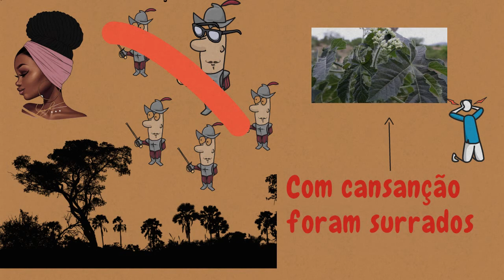Maria Felipa - Cordel Animado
Neste vídeo conto a história de Maria Felipa de Oliveira, , Brasileira, viveu no século XIX. Ela foi tão importante para a independência da Bahia e do Brasil.

Musica de fundo: Rasga do Nordeste - Antônio Nóbrega.

Meu Primeiro cordel, espero que gostem e me ajudem a melhorar.

Se você não conhece essa mulher
Aqui vou lhe dizer
Através de um cordel
O melhor que pude fazer
Uma homenagem a ela
Que escrevi com prazer.

Descente de africanos
Especificamente do Sudão
Uma mulher nasceu em Itaparica
Uma ilha onde reinava a escravidão
Pedacinho de salvador
A primeira capital desse Brasilzão

Maria Felpa de Oliveira
Um pouco de sua história,
aqui vou lhe contar.
Relembrar sua memória
Esquecida do dito popular
Uma mulher guerreira,
praticante de capoeira
Que para independência da Bahia
Sua luta foi exemplar

Quando nasceu não se sabe
Mas sim o lugar, Itaparica
Cresceu como escrava
Era pobre, mas de saúde rica.
Tempo depois ganhou a liberdade
E dela fez algo de valor.
Não apenas de si própria
Mas de todo sonhador.

Em Itaparica, uma ilha tão bela
Maria trabalhava honestamente
Preparava os mariscos
E vivia sorridente
Mulher alta de corpo exuberante
Coragem e beleza seduzente.

A independência do Brasil
Nem todos aceitaram
Mas com luta e coragem
Fortes não hesitaram
Maria liderou
E as mulheres lutaram
A favor da liberdade
Contra o racismo batalharam

Maria Felipa pensou
Traçou um plano imponente
Antecipar-se aos Portugueses
Que chegavam lentamente
Soube das embarcações
Convocou sua gente
E com 40 mulheres
Lutaram bravamente

Quarenta e duas embarcações
Saíram de Portugal
Com destino ao Brasil
Com um objetivo final
De a independência contestar
Com um grande arsenal

Escondidos eles estavam
Mas com muita inteligência
As mulheres reunidas
Símbolo de resistência
Seduziram os soldados
Com tamanha competência

Seduzidos e alegres
O plano foi alçado
No meio da floresta
Sem roupa enganados
Pelas atraentes mulheres
Com cansanção foram surrados

Cansanção é uma planta
Que arde de tal jeito
Quando toca na pele
Como queimadura é seu efeito
E se sem roupa tiver
O azar é do sujeito.

Enquanto os guardas eram surrados
Embarcações eram queimadas
Diminuindo assim a força
Dessas aqui chegadas
Pela raça feminina
Dessas mulheres arretadas.

Por conta disso
Portugal perdeu gente
Contra a independência
Desse povo tão valente
E esse é um dos feitos
De Maria desse jeito
Corajosa e inteligente.

Além desse feito
Atuou como enfermeira
Nessa guerra tão difícil
Essa linda Marisqueira
Teve tantos outros atos
E mostrou-se ser guerreira

Que então essa mulher
Seja SIM lembrada
Que nos livros e na escola
Sua história seja contada
Com grande reconhecimento
Dessa guerreira arretada.